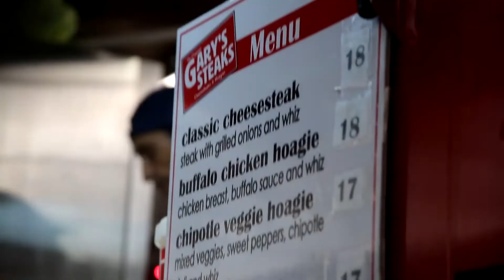Garyssteaks foodtruckcatering at comiccon2021 in javits center NYC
This video is a summary of our food truck vending and catering at the comic con 2021 at the Javits center in nyc.